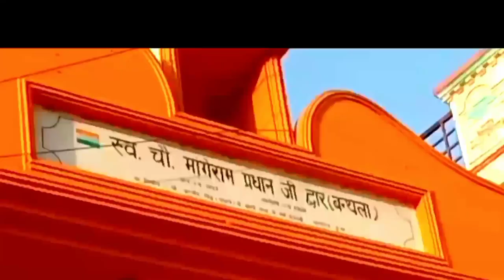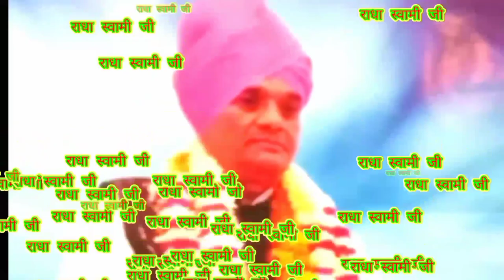Are hello to bol do | मेरे बुआ फूफा जी के घर | Radha Swami satsang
About this vlog video 👇
                                          आज के व्लॉग मुझे आपको मेरे छोटे भाई विकास जो की मेरे बुआ का लड़का है हम उसके घर गए या पूरी फैमिली में व्लॉग बना कर मजा आ गया देखने के बाद हमें बताना आपको हमारा व्लॉग कैसा लगा

धन्यवाद 🙏
                       आप सभी का😁

Are hello to bol do.
Camera se sarma gye.
bhi sarmaayi camera se.
Vikash ka ghar.
Bhai ke saath Moto Ride Vlog.
me or mera bhai ka Vlog.
Pawari ho ri h .
pawari ho rahi h.
Funny Vlog with Brother.
Funny vlogs.
Epic funny vlog.
msk vlog.
Sourab jhoshi vlog.
First vlog Lockdown Mai Masti with Brother.
Follow rules.
Family vlogs.
Lifestyle vlogging.
vlogger.
Blogs.
Blogger.
blogging.
LOCKDOWN 🔐.
SESSION LOCKDOWN 🔐.
My first vlog outdoor.
Outdoor vlog video.
Shoot outdoor vlog.
Vlogger life video.
Vivek vlogger.
Vlog video first experience.
First public vlog .
Gareeb vlogger vlog video.
LONI vlog video.
Haybiro V vlog.
Vikash Kumar banthla.